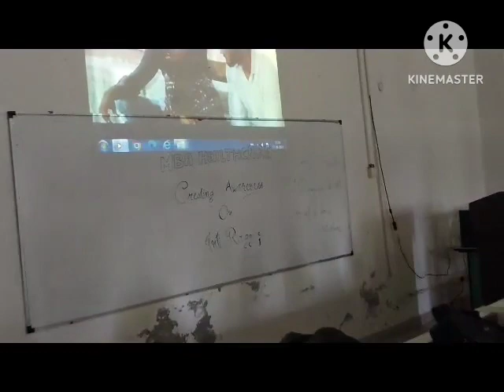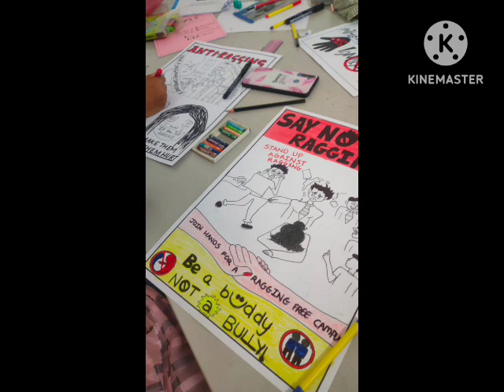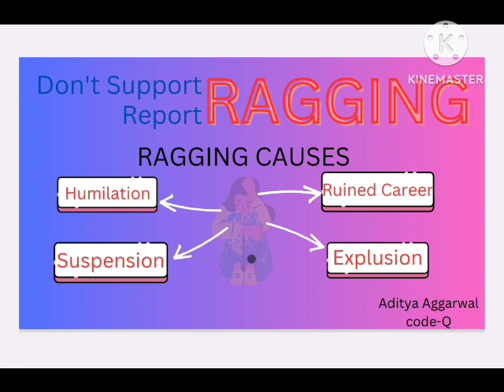Anti Ragging Week (August 12-18, 2023, HSB, GJUS&T, Hisar, Haryana)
HSB celebrated Anti-Ragging Week on August 12 - 18, 2023 and conducted various actitivites like Orientation, e-Poster/Poster making competition, and shown a documentary to the students followed by group discussion.